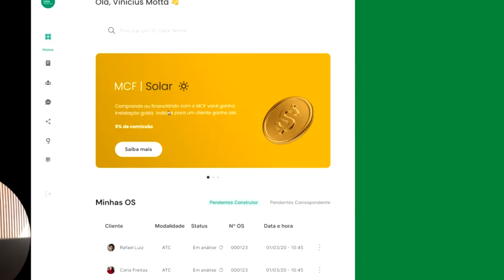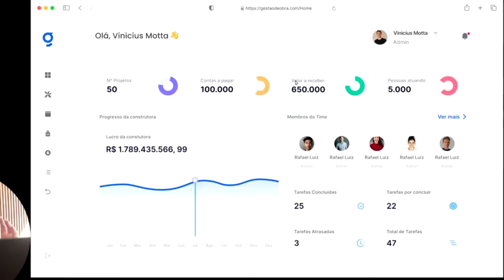[News MCF] - Segundo Semestre 2022 - McfShop, Harvey 4.0, Novas Linhas de Crédito, McfGrowth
Enquanto o produto Caixa possui mais entraves burocráticos para aprovação de crédito, o produto do mcf possibilita mais possibilidades para os clientes e incorporadores que desejam comprar seu terreno e construir.